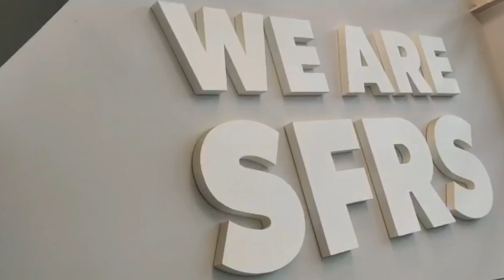Marysia Waters speaks about our approach to abuse on social media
Recorded for 16 Days of Action 2021